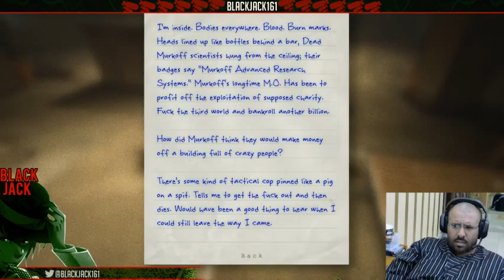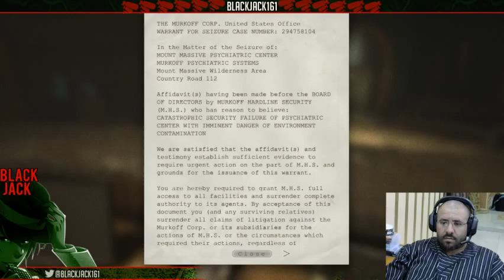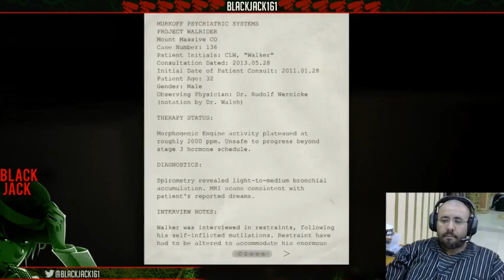me being like lettle girl - 2 / 2